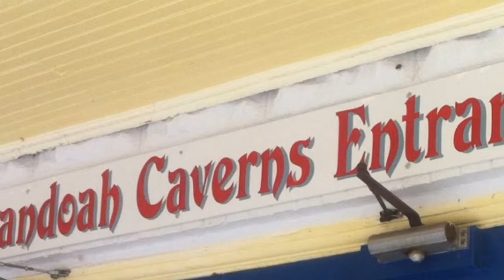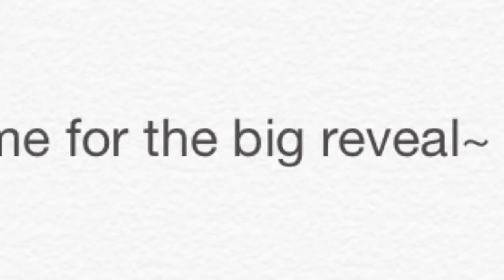Julia He, Luna's Shenandoah Caverns Experiance!!!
So I went to Shenandoah Caverns during the break and decided to share my experience with you guys! Hope you enjoy~